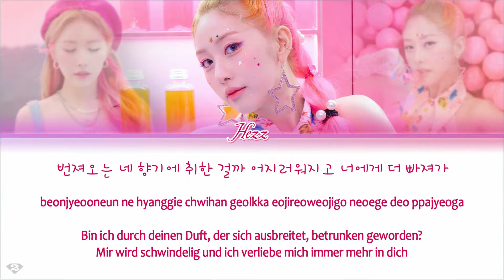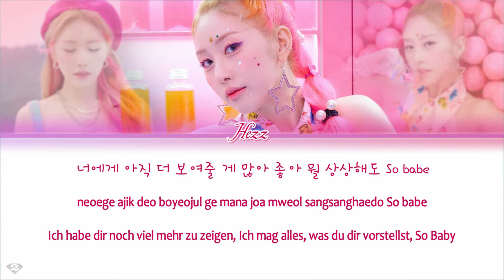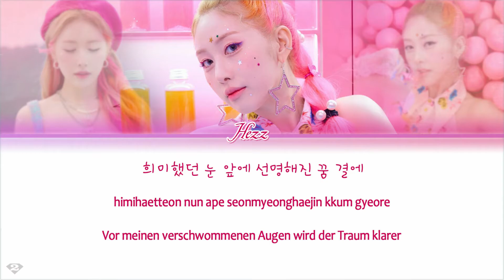Hezz (홍의진) - Churup! - Deutsche Übersetzung | German | Ger Sub | Color Code Lyrics [Han/Rom/Ger]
All Rights Administered by MELLOW ENTERTAINMENT.

Artist: Hezz (헤즈) - Hong Eui Jin (홍의진)
Song: Churup!

hezz churup!
hezz churup! deutsch
hezz churup! german
hezz churup! ger sub
hezz churup! germansub
hezz churup! lyrics
hezz churup! color code lyrics
hezz churup! translation
hezz churup! line distribution
churup! deutsch
churup! german
churup! ger sub
churup! germansub
churup! lyrics
churup! color code lyrics
churup! translation
churup! line distribution